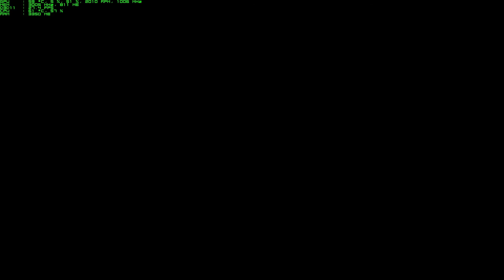Need for Speed The Run Walkthrough Part 18 - Stage 4: "Red Mountain Pass"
✅Need for Speed: The Run Walkthrough Gameplay

✅It’s called The Run. An illicit, high-stakes race across the country. The only way to get your life back is to be the first from San Francisco to New York. No speed limits. No rules. No allies. All you have are your driving skills and sheer determination as you battle hundreds of the world’s most notorious drivers on the country’s most dangerous roads. In Need for Speed The Run, you’ll weave through dense urban centers, rocket down icy mountain passes and navigate narrow canyons at breakneck speeds, all the while evading a relentless police force prepared – and willing – to use lethal force to take you down.

✅Title: Need For Speed: The Run
Genre: Racing
Developer: EA Black Box
Publisher: Electronic Arts
Release Date: November 15, 2011

🔊About PC:
CPU: i3-2120 @ 3.3Ghz
GPU: Asus GTX 760 2GB DirectCu II
RAM: 8GB DDR3 @ 1333Mhz
HDD: 2TB + 500GB

Max Settings
2-5 Fps decrease